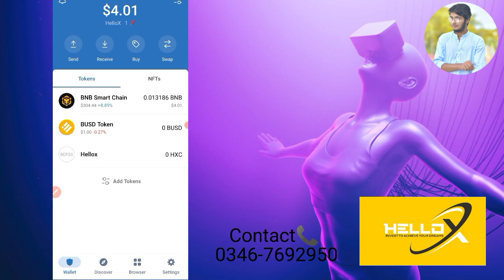HX.money | hx. money Pasword HelloX ma Pasword Kasa lagiya | How We Make Pasword On HelloX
HX.money ,
hx. money Pasword ,
HelloX ma Pasword Kasa lagiya ,
How We Make Pasword On HelloX,
how to make password on Hx. money,
how to make password on HelloX,
how to make password on HelloX live,
password kasa lagiya,
HelloX pr password kaise lagaye,
hx.money pr password kaise lagaye ,
password kaise lagaye ,
how to make password HelloX. live  ,
hx.money ma password kaise lagaye,
HelloX password kaise lagaye ,
password kaise lagaye hellox ka ,
HelloX password update ,
helloX ma password kaise lagaye jaate ha,